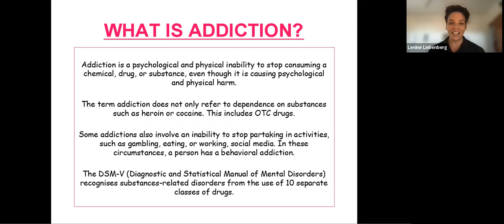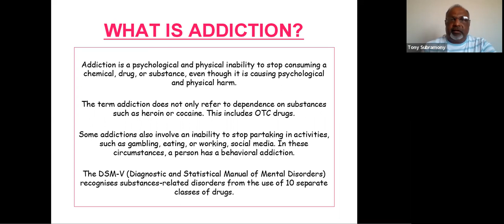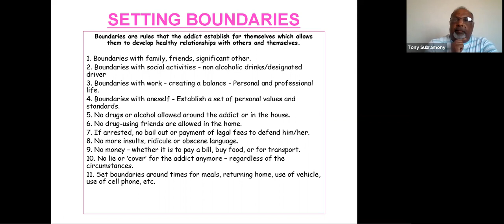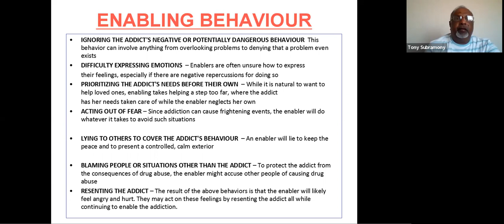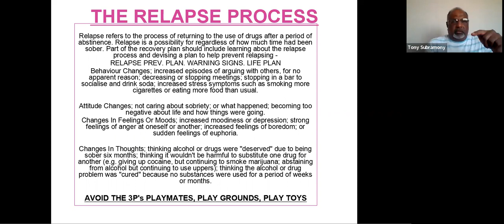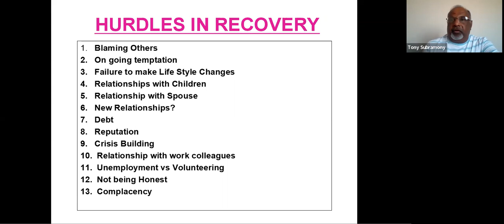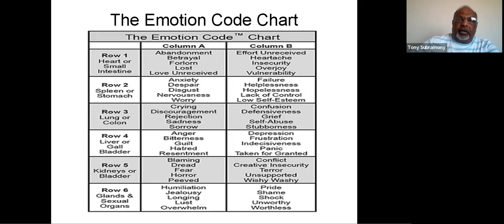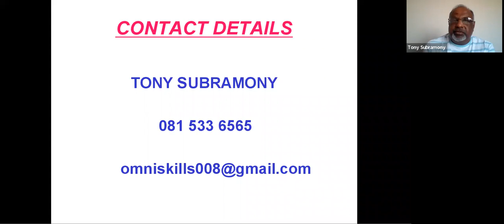Doctoral Academy: Substance use and Abuse